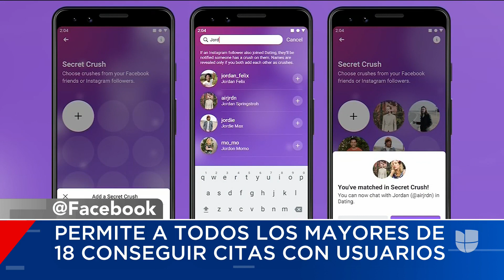Facebook lanza un nuevo servicio de citas para sus usuarios en Estados Unidos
La aplicación ya estaba disponible en otros 19 países, pero a partir de hoy, usuarios de 18 años o más en EEUU podrán crear un perfil independiente que usará la información de cuentas anteriores para sugerir personas con intereses similares.